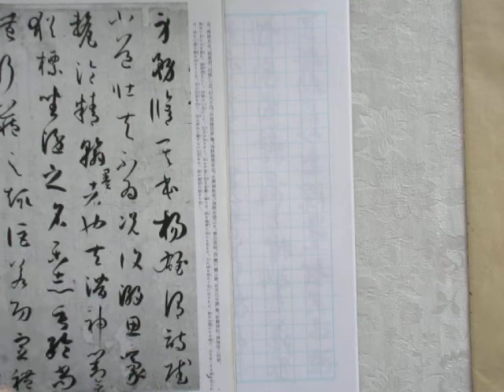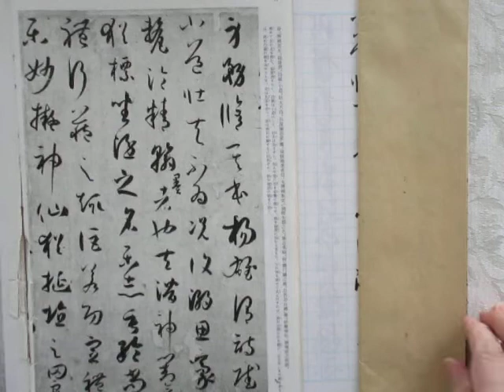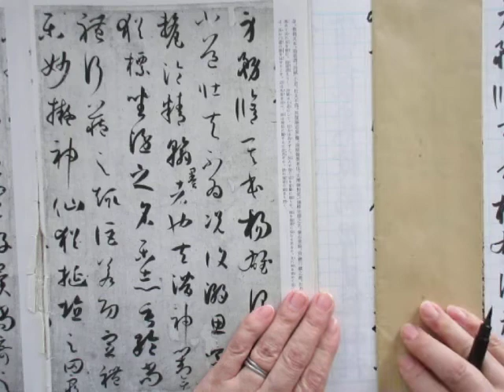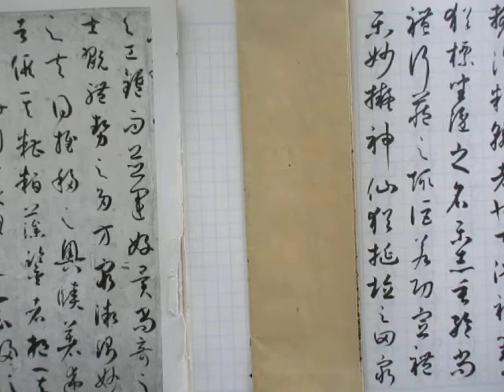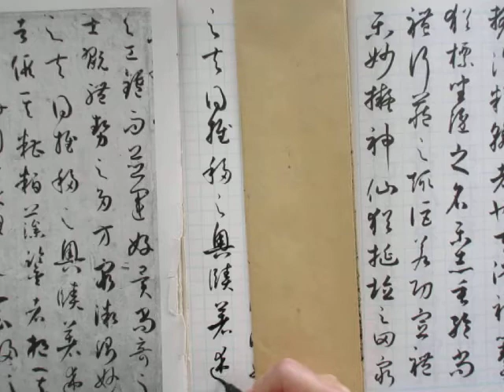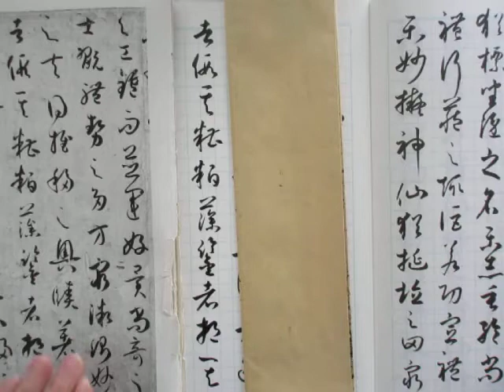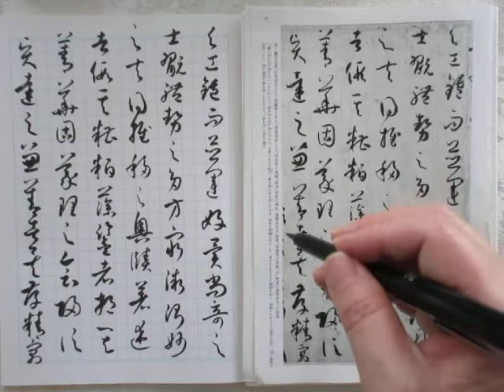書譜を書く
中国の古典　唐の時代の書家　孫過庭「書譜」を書く
意臨ほどではないですが、ある程度の速度、リズム、勢い重視です
A４サイズ　１０ｍｍ方眼罫のノートを使用。